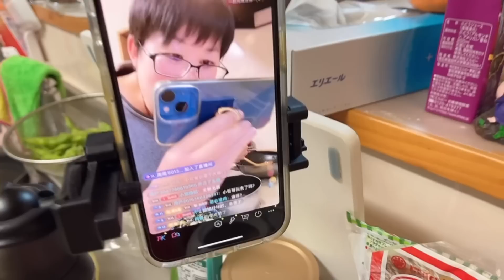周末想把山口納糖接回來玩，給他打電話啥反應？願意回來睡麽？